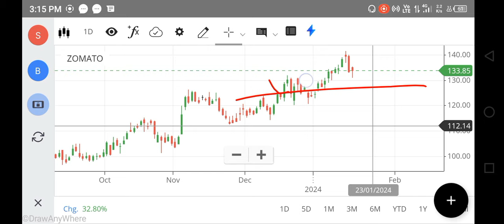Zomato Share Latest News, Zomato Share Target, Zomato Share Analysis, FOREX, TRADING, NIFTY 150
zomato share,
nifty 150
nifty infrastructure
singa nifty
sgx niftylive
idfc bank
pnb online banking
sbi corporate
indusforex
indusind forex
octafx mt4
octafx leverage
octafx deposit
octafx spread
my octafx
copytrade octafx
deriv forex
octafx broker
octafx copytrading
bybit exchange
bnbusdt
copytrade octafx
deriv forex
nse motilaloswal
sharekhan refer and earn
lme nickel
5paisa share price
octafx broker
bybit exchange
bnbusdt
copytrade octafx
deriv forex
nse motilaloswal
lme nickel
5paisa share price
octafx broker
cnbc rates
ishares s&p 500 information technology sector ucits etf
btal stock